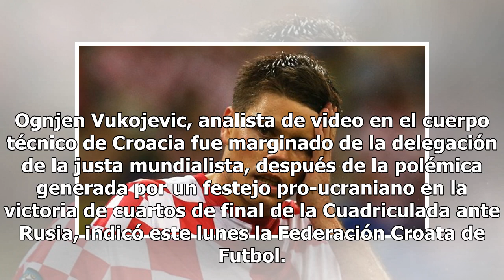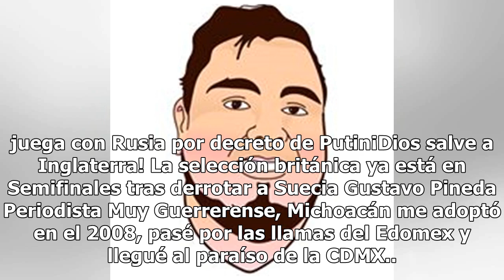¿Por qué un miembro del equipo croata abandona el Mundial previo a semis?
Ognjen Vukojevic, analista de video en el cuerpo técnico de Croacia fue marginado de la delegación de la justa mundialista, después de la polémica generada por un festejo pro-ucraniano en la victoria de cuartos de final de la Cuadriculada ante Rusia, indicó este lunes la Federación Croata de Futbol.